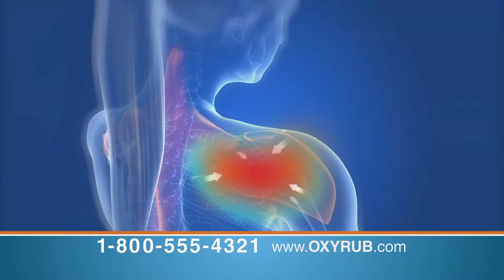2015 OxyRub Commercial